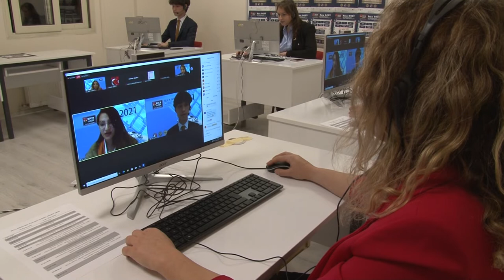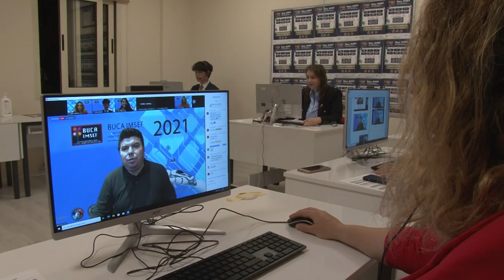Buca İmsef Kapanış ve Ödül Töreni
- Buca IMSEF’in şampiyonları belli oldu

- Buca IMSEF’te final heyecanı yaşandı

- Buca IMSEF’in kazananları belli oldu

BUCA’nın bilim üssü Kızılçullu Bilim ve Sanat Merkezi tarafından bu yıl ikinci kez düzenlenen Buca IMSEF (International Music, Science, Energy, Engineering Fair) Bilim ve Sanat Fuarı’nda proje ödülleri sahiplerini buldu. Dereceye giren tüm yarışmacıları tebrik eden Buca Belediye Başkanı Erhan Kılıç, “Sizlerin sayesinde yaşadığımız dünyanın geleceğine dair umutlarımız bir kez daha arttı” dedi.

Bilimsel araştırma ve sanat ruhunu dünyaya yaymak amacıyla gerçekleştirilen Buca IMSEF’in ödül töreni çevrim içi olarak gerçekleşti. Törende konuşmasını İngilizce olarak yapan Buca Belediye Başkanı Erhan Kılıç, Buca IMSEF’e katılan tüm öğrencileri tebrik ederek, “Hepimiz gerek içinde bulunduğumuz koronavirüsle mücadele döneminde gerekse küresel çapta yaşanan iklim krizi sebebiyle bilimsel üretimin önemini çok iyi kavradık. Sizlerin sayesinde yaşadığımız dünyanın geleceğine dair umutlarımız bir kez daha arttı. Hepinizin gelecekte insanlık için önemli çalışmalarda bulunacağınıza dair büyük bir inançla dolduk. İyi ki sizin gibi pırıl pırıl gençleri tanıdık ve Bucamızda ağırladık” dedi.

EN BÜYÜK YATIRIM BİLİM VE SANAT PROJELERİ

Çocuk ve gençlerin geleceğine yapacakları en büyük yatırımın bilim ve sanat projeleri olduğunu vurgulayan Başkan Kılıç, “Buca Belediyesi olarak bilim üssümüz olarak adlandırdığımız Kızılçullu Bilim ve Sanat Merkezimizde yetişen gençlerimize gelecek yaşamlarında ihtiyaçları olacak tüm donanımı katma çabasındayız. Merkezimizle Bucalı çocuk ve gençlerimizin gelecekteki iş hayatlarındaki başarı zeminini bugünden oluşturmanın yanı sıra onları nitelikli bireyler olarak modern toplum hayatına kazandırmak gibi bir sorumluluğu da üstleniyoruz. Kısacası bugün olduğu gibi bundan sonra da kentimizdeki öğrencilerimizi ve projelerini desteklemeye devam edecek, Buca IMSEF’in de geleneksel hale gelmesini sağlayacağız” diye konuştu.

ÖDÜLLER SAHİPLERİNİ BULDU

BUCA IMSEF 2021’de fizik, kimya, biyoloji, matematik-bilgisayar, enerji-mühendislik ve müzik-piyano olmak üzere toplam 6 kategoride 27 ülkeden 167 proje yarıştı. Fizik kategorisinde birincilik ödülünü İzmir Anadolu Lisesi’nden Eren Çömezoğlu, İstanbul Üsküdar Amerikan Lisesi’nden Hüseyin Yağız Devre, Birleşik Arap Emirlikleri’nden Mizna Mohammed Almansoori, Elyazeya Mohammed Almansoori, Rusya’dan Aleksandr Struchkov, Balıkesir Şehit Prof. Dr. İlhan Varank Bilim ve Sanat Merkezi’nden Yiğit Zobu, Uygar Korkmaz ve Endonezya’dan Brian Alvarico Anwar, Dilan Cyrilo Anwar paylaştı.

Kimya kategorisinde birincilik ödülü, Balıkesir Şehit Prof. Dr. İlhan Varank Bilim ve Sanat Merkezi’nden Ceylin Afacan, Enes Kahraman, Bursa BTSO Kamil Tolon Bilim ve Sanat Merkezi’nden Timuçin Topçu, Sırbistan’dan Mara Raickovic, Giresun Fen

Lisesi’nden Sena Ocak, Tekirdağ Özel Aden Fen Lisesi’nden Sena Özcan, Yusuf Alper Dırak ve İran’dan Amirali Safari’ya gitti.

Biyoloji kategorisinde birinciliği, Tayvan’dan Yang Tzu-Hsuan, Meksika’dan Ameyallı Flores, Andre Vazaquez, Giresun Fen Lisesi’nden Müşerref Şeyma Şahin, İstanbul Teknik Üniversitesi Mesleki ve Teknik Anadolu Lisesi’nden Kayra Koray Yılmaz, Sırbistan’dan Iva Minic, Azerbaycan’dan Ramziyya Akhundova, Turkan Demirli, Aytaj Aslanlı ve İran’dan Artin Radmatin elde etti.

Enerji-mühendislik kategorisinde birinciler, Romanya’dan Stan Brianna Alexandra, Sakarya Bilim ve Sanat Merkezi’nden Hatice Kübra Eroğlu, İremsu Aşlakçı, Tayvan’dan Hong Hao-Xiang, Hong Chia-Tse, Ukrayna’dan Yurii Sahaidak, Konya Meram Fen Lisesi’nden Muhammet Tahir Büyükhelvacıgil, Sacit Büyükhelvacıgil, İzmir Özel Eraslan Anadolu Lisesi’nden Zeren Kaynak, Karşıyaka Efe Afyonlu oldu.

Matematik-bilgisayar kategorisinde ise birinciliği İzmir Fen Lisesi’nden Mehmet Akif Karakaş, Taylan Yalçın, Meksika’dan Myrahis Yurizahan Sanluis Cerezo, Güney Afrika’dan Kutlwano Tshatiwa, Ukrayna’dan Illia Nazarenko, Balıkesir Şehit Prof. Dr. İlhan Varank Bilim ve Sanat Merkezi’nden Begüm Atay, Ukrayna’dan Zakhar Pysarevskyi, Tokat Yılmaz Kayalar Fen Lisesi’nden Abdülhakim Kökçü, Furkan Çolak paylaştı.

Müzik-piyano kategorisinde de birincilik ödülünü Rusya’dan Arina Gerasimova ve İzmir Özel Amerikan Koleji’nden Duru İbişağaoğlu kazandı.